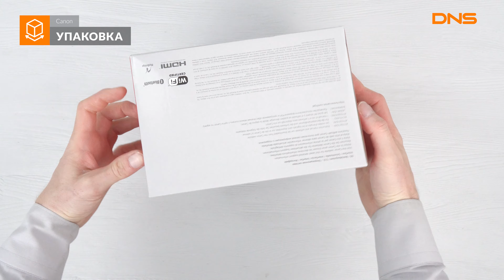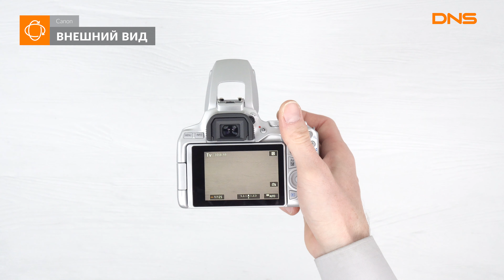Распаковка зеркальной камеры Canon EOS 250D Kit 18-55mm / Unboxing Canon EOS 250D Kit 18-55mm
Canon EOS 250D Kit 18-55mm IS STM купить зеркальную камеру в DNS